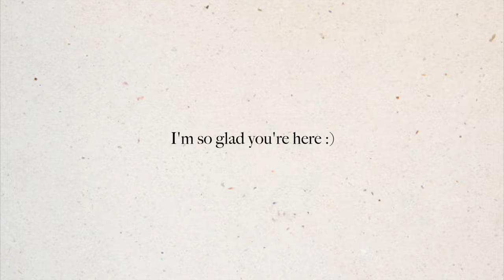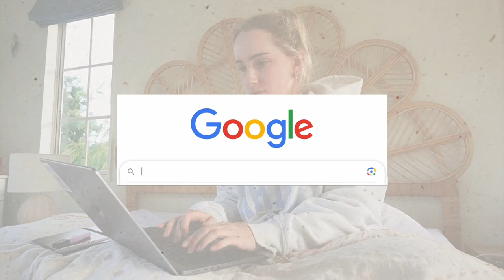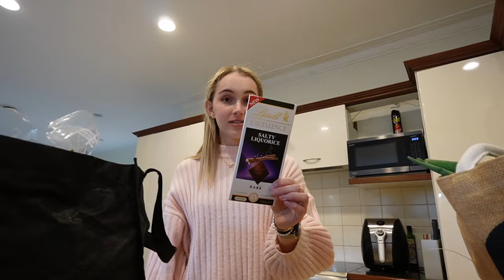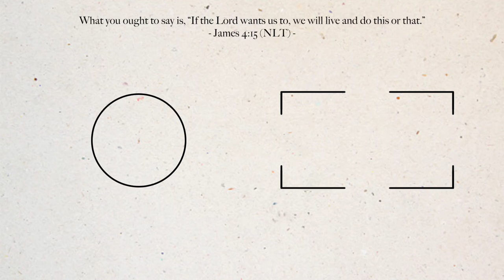girls night, shopping & haul 🎀 | Emma Stevens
so stoked to have some company at home again 🥹

Cameras + Editing Software:
Sony ZV-E10